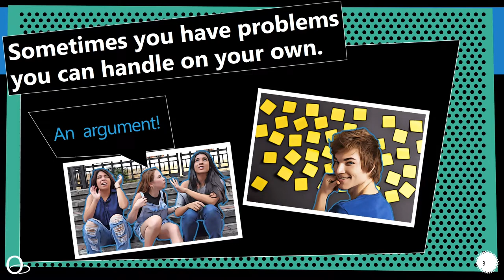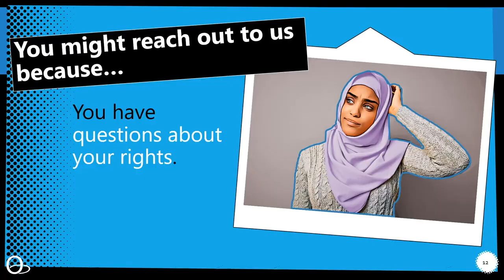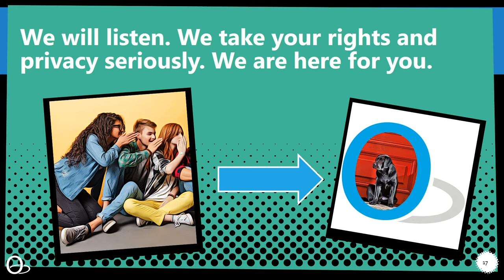Children and Youth Unit: narrated by Ontario Ombudsman Paul Dubé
The Ombudsman's Children and Youth Unit promotes and protects the rights of young people.